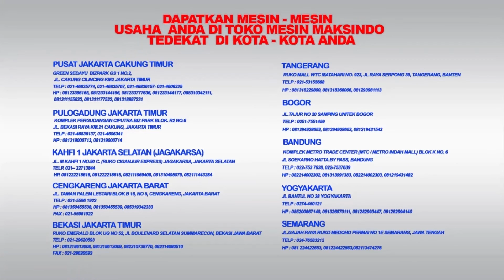Tutorial - Mesin Kopi Espresso (ECP31.21)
Mesin pembuat kopi espresso type ECP31.21 merupakan salah satu mesin kopi dari Toko Mesin Maksindo yang digunakan untuk membuat minuman kopi. Bagi Anda pecinta minuman kopi dan ingin merasakan sensasi membuat kopi sendiri dengan menggunakan mesin espresso ini agar lebih mudah.  Anda juga dapat membuka usaha minuman kopi menggunakan Mesin Kopi Espresso ini , karena mesin ini memiliki harga yang terjangkau sehingga modal Anda pun tidak terlalu besar. Mesin Kopi Espresso sudah banyak digunakan dikalangan usaha coffee shop , kegiatan dikantor , maupun rumah tangga.

Spesifikasi
- Type Mesin             : ECP31.21
- Power                      : 1100 Watt
- Voltage                    : 220V
- Pump Presure         : 15 bar
- Cappuccino System : Adjustable Milk Froth Or Hot Milk
- Dimension                  : 200x320x300 mm

JABOTABEK - BANDUNG

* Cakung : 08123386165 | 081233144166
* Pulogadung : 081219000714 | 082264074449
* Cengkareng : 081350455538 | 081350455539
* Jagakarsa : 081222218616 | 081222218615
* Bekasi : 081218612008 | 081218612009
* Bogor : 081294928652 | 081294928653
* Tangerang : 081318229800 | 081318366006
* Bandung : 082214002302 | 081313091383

JAWA TENGAH
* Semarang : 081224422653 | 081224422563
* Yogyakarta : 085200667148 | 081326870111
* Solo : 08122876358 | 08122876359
JAWA TIMUR
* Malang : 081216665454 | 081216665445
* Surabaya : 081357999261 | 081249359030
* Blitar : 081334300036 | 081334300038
BALI

SUMATERA
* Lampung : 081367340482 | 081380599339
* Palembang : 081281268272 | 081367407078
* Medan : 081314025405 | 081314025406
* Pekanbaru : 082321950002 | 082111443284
SULAWESI SELATAN
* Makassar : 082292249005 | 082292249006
KALIMANTAN SELATAN